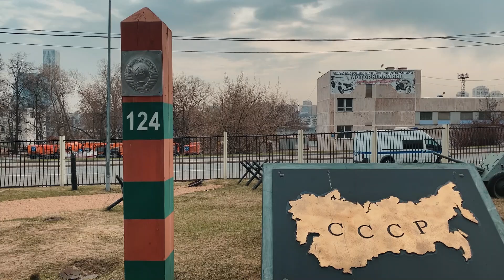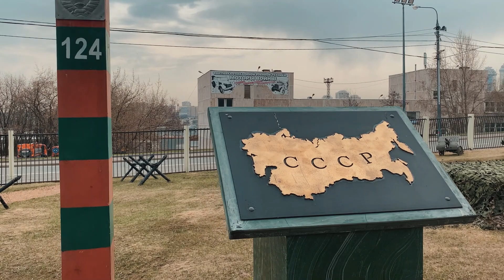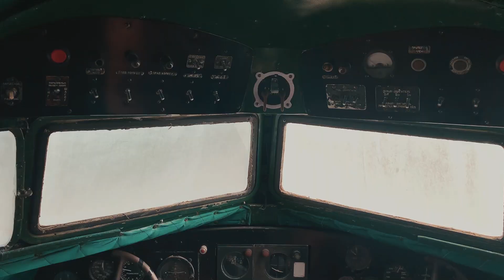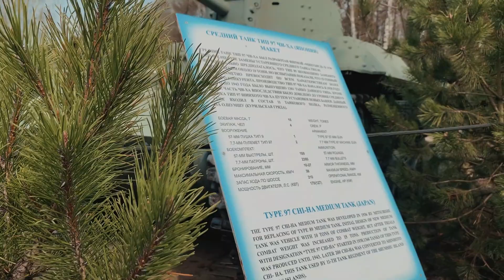ЗАЙДИ В МУЗЕЙ Площадка вооружения, военной техники и инженерных сооружений 30 - 40-х годов XX века